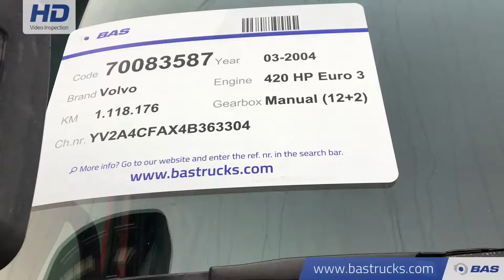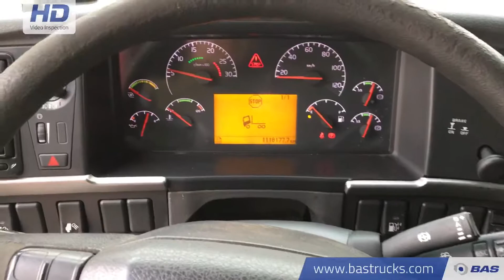70083587 Volvo FH12 420